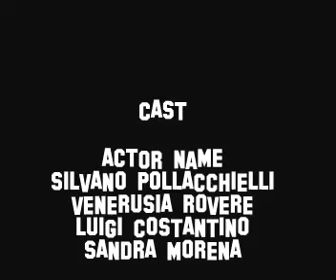TRAILER - ROM A CAGA' MISERIA -